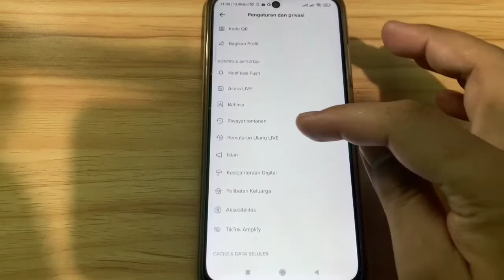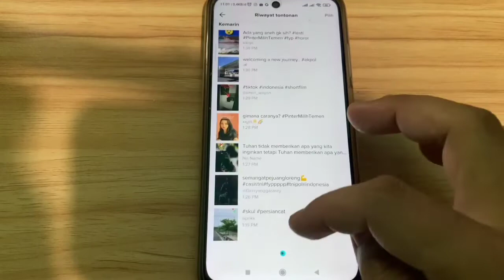Cara Melihat Video Tiktok Yang Sudah Terlewat Terbaru 2022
cara melihat video tiktok yang sudah terlewat 2022 - cara melihat video tiktok yang sudah terlewat terbaru